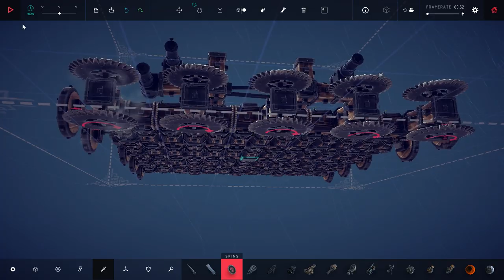Probably Won't Help The Floppy Arms - Besiege Ep. #7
(POKKITS PLANE FORGETTERED LAST NITES EPERSODE SORRIE)

The Ginger Avenger finally discovers the final flow in the floppy arms machines, and why it will never truly dominate the Besiege world.